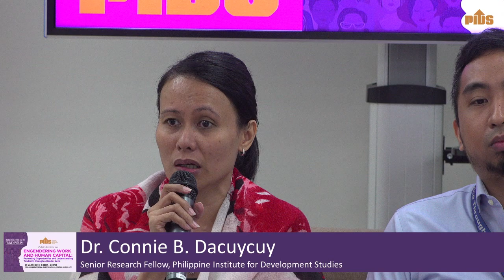Engendering Work and Human Capital (Part 2)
Engendering Work and Human Capital (Part 2) - Open Forum